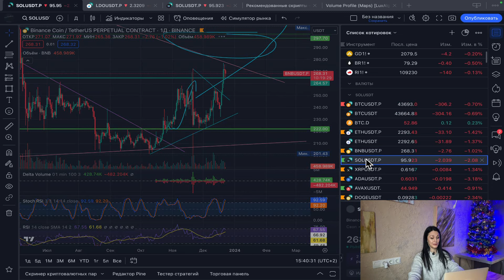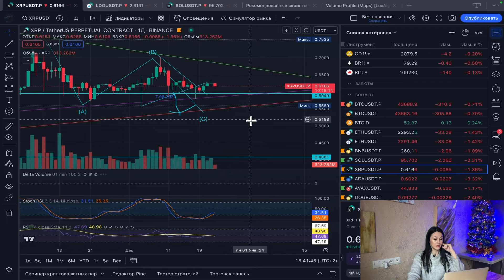Огляд ринку 23.12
Свіженький тижневий огляд ринку, не пропусти!

Якщо ти ще не зареєстрований на жодній з нижченаведених бірж - швиденько переходь за посиланням і реєструйся, там багато приємних бонусів: